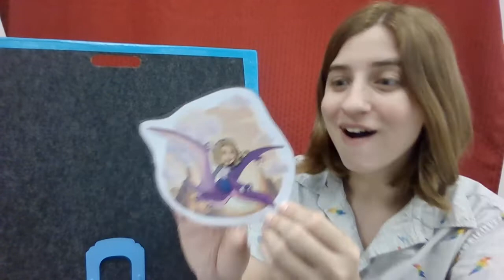Facebook Storytime - Dinosaur (Fowlerville District Library)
A Virtual Storytime provided by the Fowlerville District Library in Fowlerville, MI on 10/27/2022.